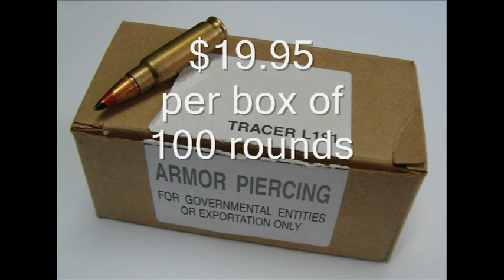Tropical Somalia Pirate Cruise